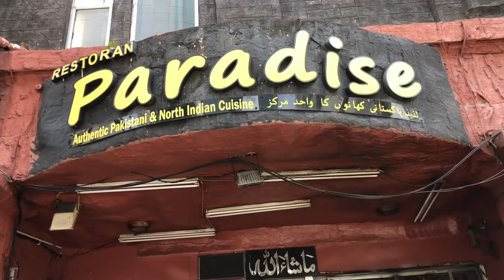Travel in kulalampur bukit bintang Malaysia